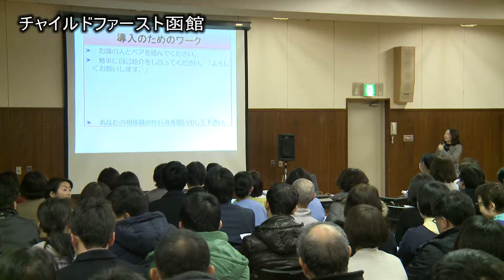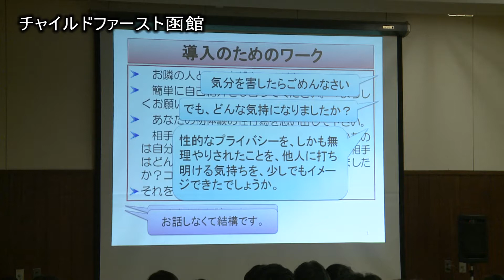【記録】チャイルドファーストはこだて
子供の虐待防止などの情報を共有する、勉強会です。函館中央病院　小児科医　石倉先生を中心に児童相談所・警察・養護教員・弁護士・検察官・函館市・養護施設の職員など子供の虐待防止に関心のある方々が参加されてます。今回は120名の方が前函館方面本部長の小笠原さんの講演を熱心に聞いておりました。